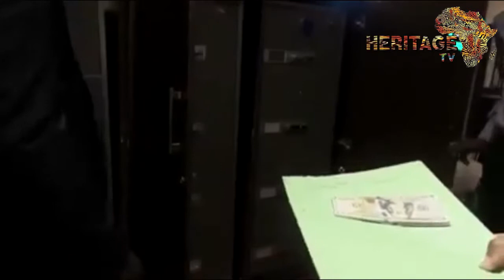EFCC discovered another billions of naira.